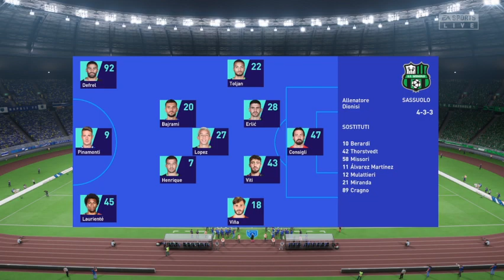Napoli vs Sassuolo 2-0 Highlights & All Goals 2023 (Osimhen & Lorenzo Goal)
▂ ▃ ▄ ▅ ▆ ▇ █ LEGGIMI █ ▇ ▆ ▅ ▄ ▃ ▂

👉 Vi invito a iscrivervi ed attivare la "Campana"

Grazie a tutti per il vostro sostegno! 😃